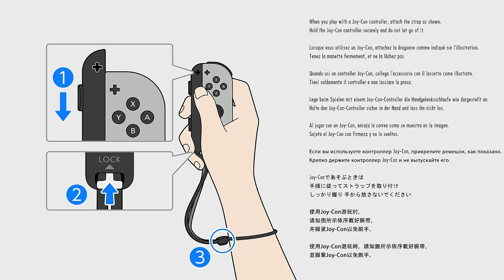Sniper Elite V2 Remastered - 40 Minute Playthrough [Switch]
Playing 40 minutes of Sniper Elite V2 Rematered on Nintendo Switch. Completing the Prologue and first mission of the game.

Game: Sniper Elite V2 Remastered
Platform: Nintendo Switch (retail/digital)
Release Date: May 14, 2019
Price: $39.99
Also available on: PS4, Xbox One, PC

*Game code provided by publisher.